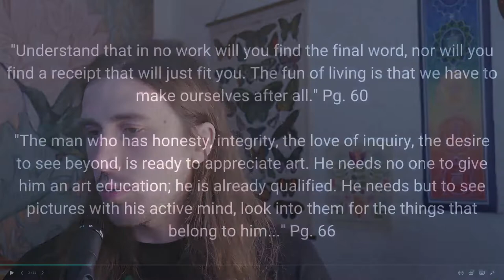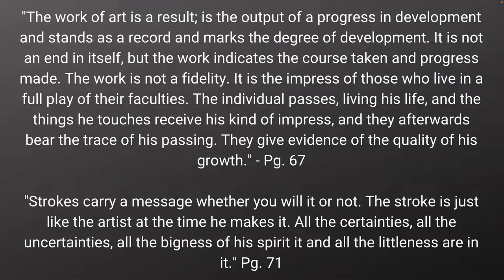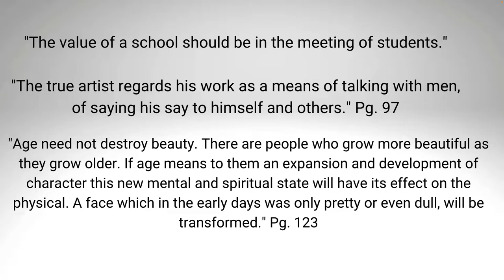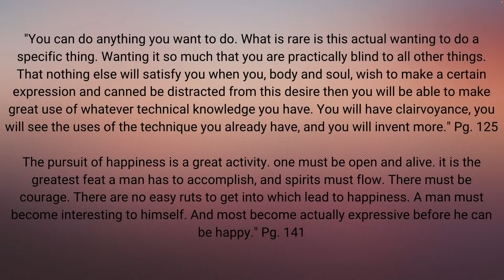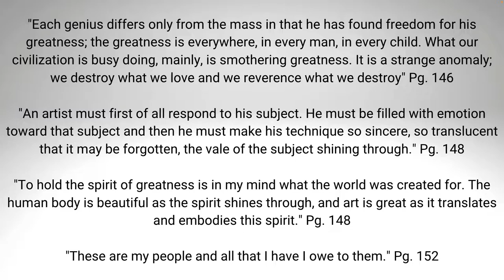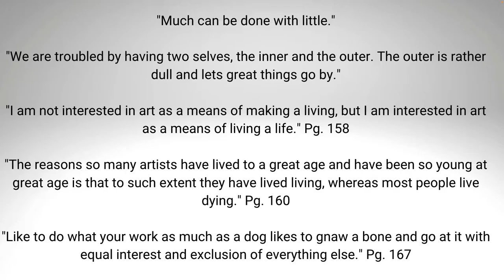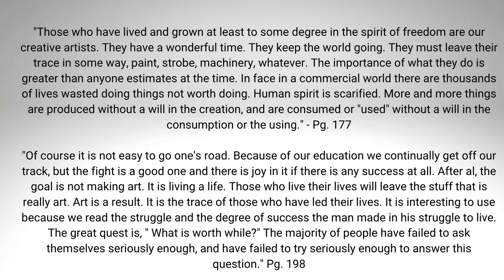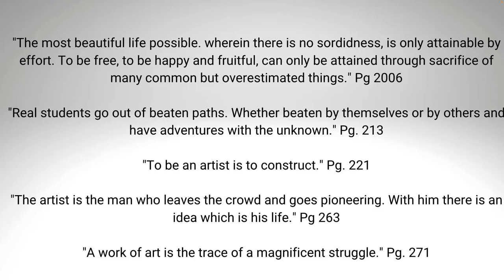The Art Spirit by Robert Henri Book Review